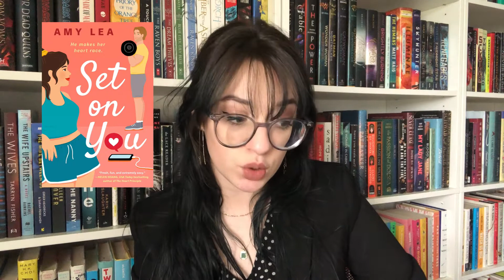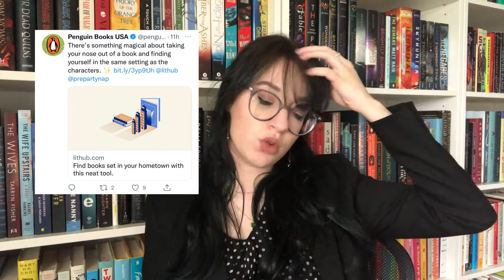Book News! | May 4-10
Hi my name is Maddi or bookswithmaddi and thanks for checking out my channel! I hope you enjoyed this video!

Check out The Seasonal Pages: the seasonalpages.com